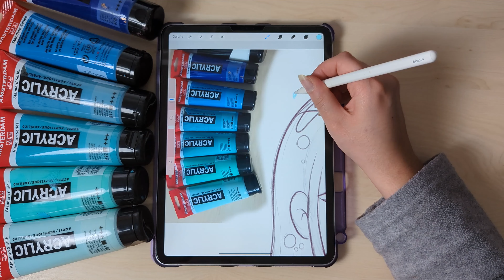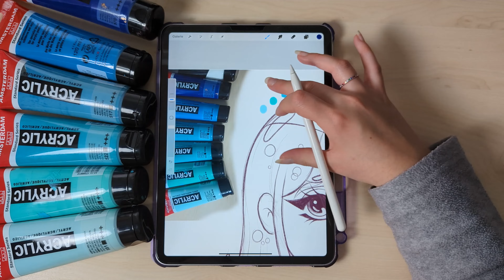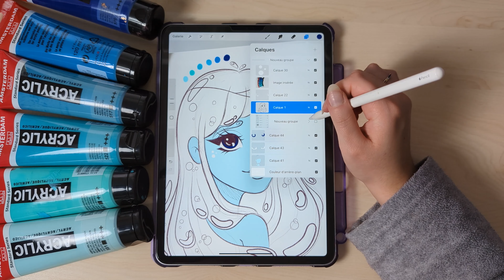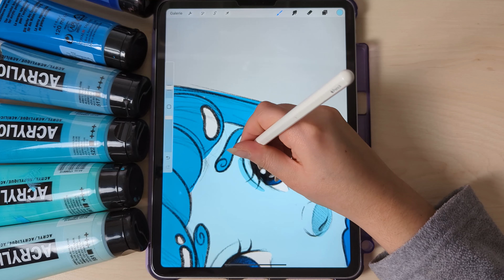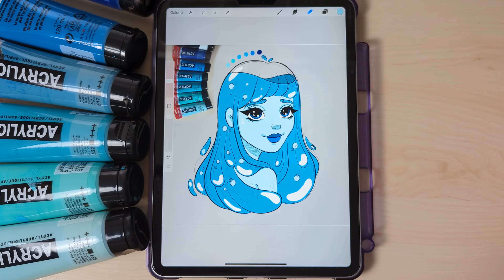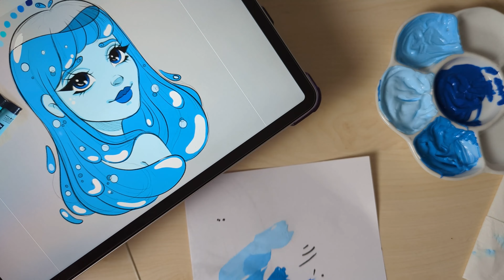Paint with me | On teste le glass painting ensemble ! (Step by Step tutorial ) *aesthetic result*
Aujourd’hui on teste le Glass Painting, c’était vraiment fun à faire ! Et toi, tu as déjà testé cette technique ? 💙

Let’s try Glass Painting today , it was a lot of fun ! And you, have you ever tried this technique  ?  💙

Material :

-I pad pro 11
-Procreate
-Apple pencil 2nd génération
-Frame from Action
-Tape
-4 Artist Marker pébéo oil based 2 mm in black
-4 Artist Marker pébéo oil based 2 mm in white
-Toothpick and nail remover
-Porcelain mixing palette
-Titanium White acrylic paint from pébéo
-Brillant Blue acrylic paint from Amsterdam Standard Serie (564)
-PhthaloBlue acrylic paint from Amsterdam Standard Serie (570)
-Rock Ninja paint brush n°6
-Square brush medium size
-Hot Gun from Cultura